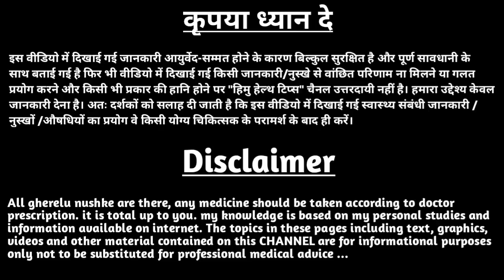लड़का कितने महीने में पैदा होता है | लड़का कितने महीने में हो जाता है | ladka kitne mahine mein hota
लड़का कितने महीने में पैदा होता है | लड़का कितने महीने में हो जाता है | ladka kitne mahine mein hota hai

लड़का कितने महीने में होता है,
लड़का कितने महीने में पैदा होता है,
लड़का कितने महीने में हो जाता है,
लड़का कितने महीने में हलचल करता है,
ladka kaun se mahine mein halchal karta hai,
लड़का कितने महीने में घूमता है,
ladka kitne mahine mein hota hai,
ladka kitne mahine mein halchal karta hai,
5 mahine mein ladka kitna bada hota hai,
ladka ka janm kitne mahine mein hota hai,
ladka kitne mahine mein hota hai aur ladki kitne mahine mein hoti hai,
@YourHealth  @Health&BeautyTips-GhareluNuskhe
@HealthTipsforYou  @DiscoveryHome&Health